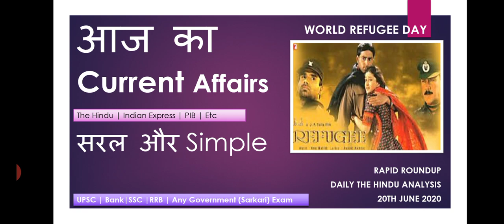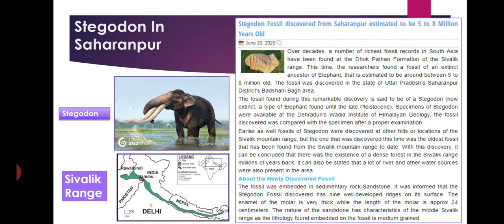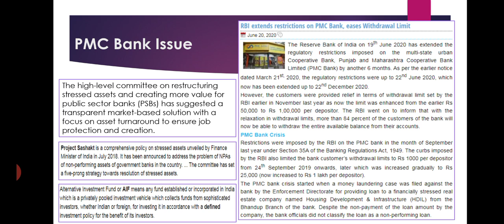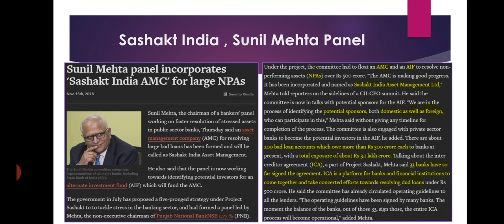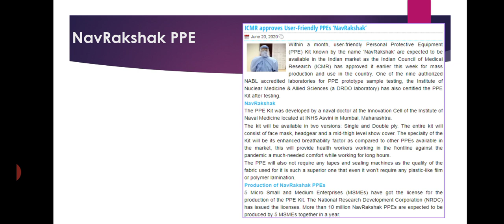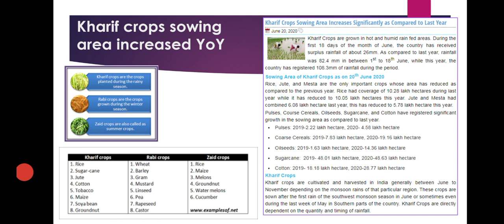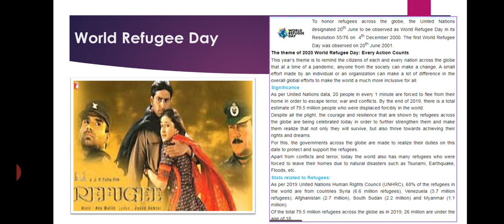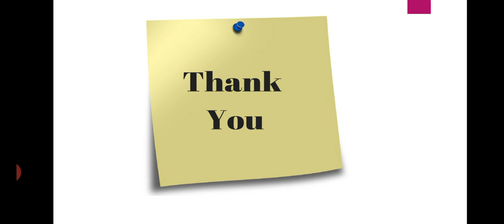Rapid RapundUp | Current Affairs 20th June 2020| सरल और Simple | The Hindu | Indian Express | PIB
Complete coverage of the days current affairs by TotalPrep UPSC. Total Prep UPSC is an educational content provider for UPSC PSC Banks RRB EPFO and other such govt exams.

TotalPrep UPSC current affairs coverage of 16th June.

Total Prep UPSC
TotalPrepUPSC